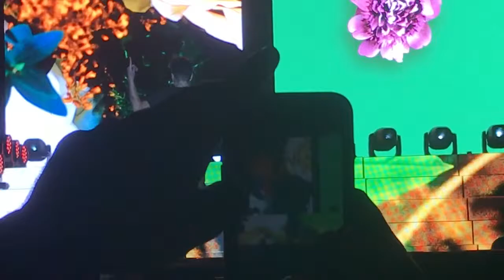Halsey - Now or Never @ Breakaway Music Festival (August 24, 2018)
Performance on Day 1 of the 3 Day Festival